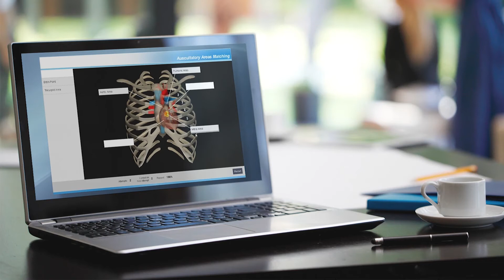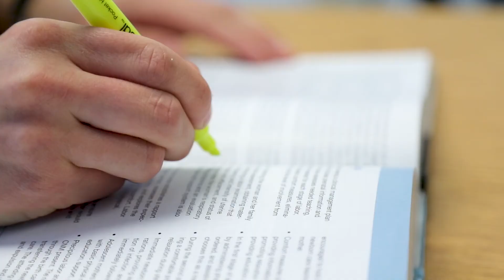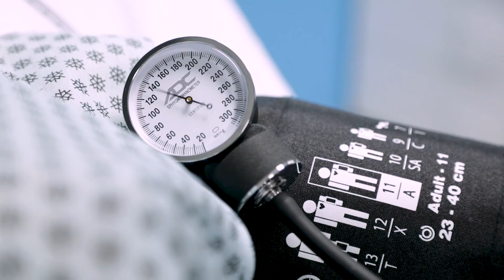Xavier ABSN Students Discuss Changing Careers to Nursing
Nursing is one of today’s fastest-growing professions. It’s also a high-demand occupation rife with reward and opportunity. So it should come as no surprise that more Americans are changing careers to nursing. If you’re in that camp, our ABSN program can prepare you for the profession in 16 months.

Our 16-month ABSN program is for individuals who have a non-nursing bachelor’s degree and want to transition into nursing. No matter your previous field of study, the program leverages this education so you can complete your BSN degree within a compressed time frame.

While going back to school for nursing may seem intimidating, the student stories in this video will inspire you to take the plunge and pursue your new career calling. You’ll see why:

• Ayana left a corporate finance career to pursue her call to nursing.
• Diane stopped selling houses after 18 years to start saving lives.
• Greg retired from medical sales to begin a new nursing career.
• Brianna chose nursing school over medical school.

You’ll also come to understand how our full-time blended ABSN curriculum—online courses, hands-on labs, and in-person clinical rotations—prepares you to sit for the nurse licensure exam with confidence and enter the profession as a practice-ready nurse.

Our ABSN program has three enrollment locations in Ohio—Cincinnati, Cleveland, and Columbus—with each one offering three start dates a year—January, May, and August.

If you’re serious about changing your career to nursing, a BSN from Xavier University sets the stage for a successful future in health-care. You’ll be able to work in any number of practice settings, from hospitals to nursing homes to outpatient clinics. Career mobility within nursing is also pretty amazing, with more than 90 specialty areas of practice.

Visit acceleratednursing.xavier.edu to learn more about our 16-month ABSN program in Ohio.